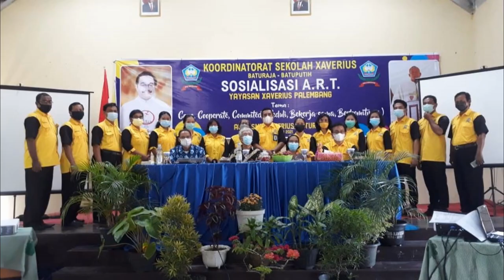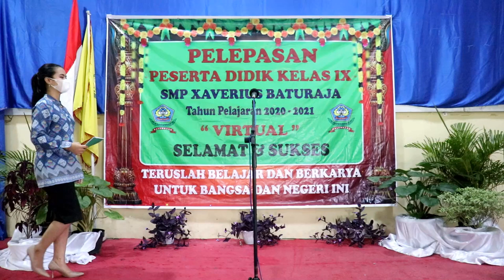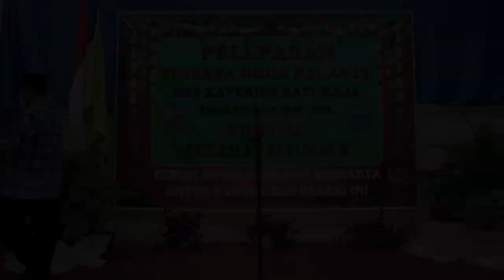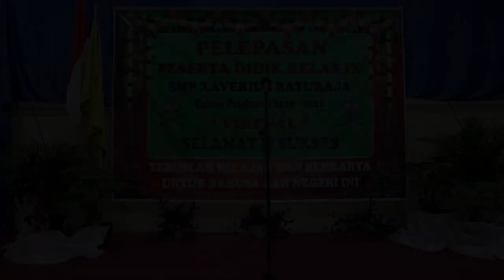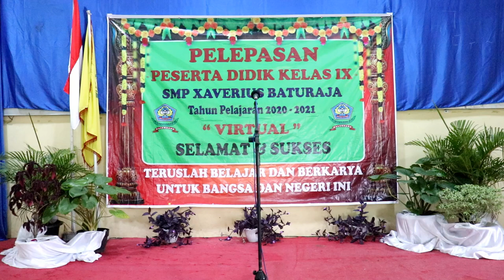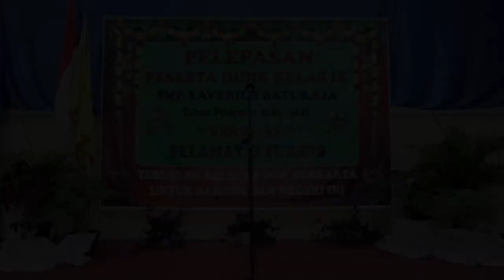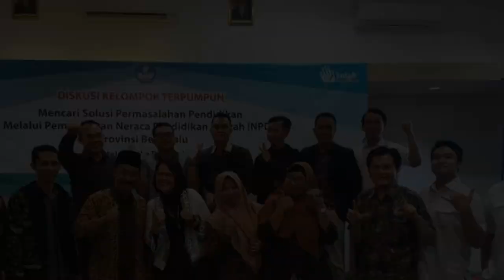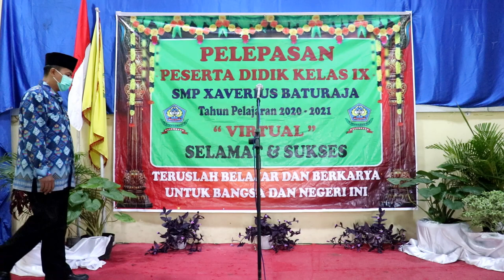PELEPASAN PESERTA DIDIK KELAS IX SMP XAVERIUS BATURAJA TAHUN PELAJARAN 2020-2021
SMP XAVERIUS BATURAJA